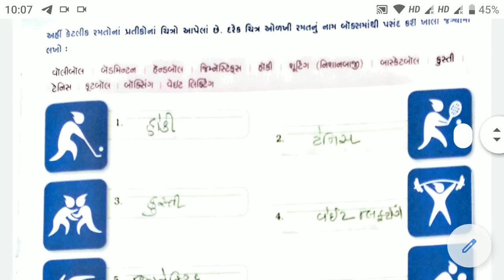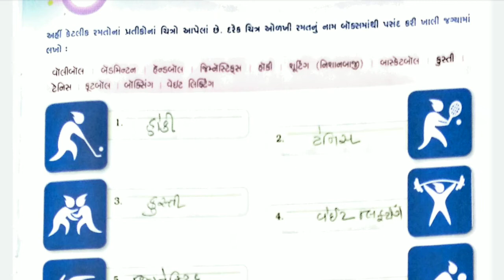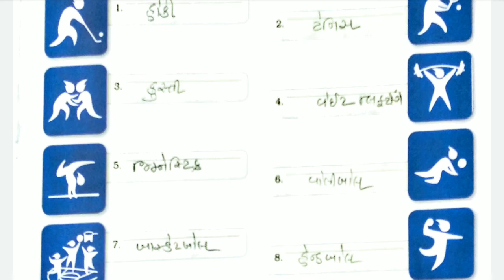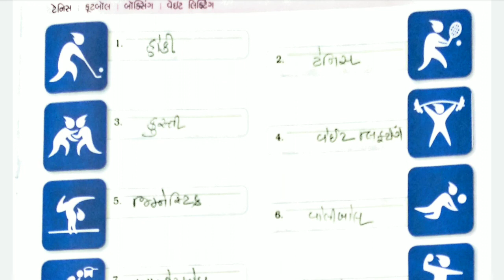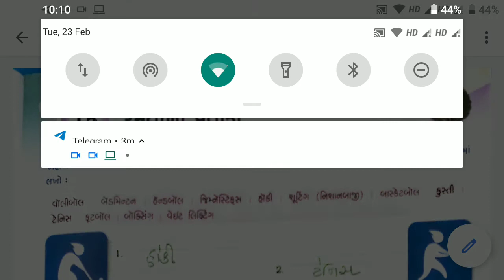23/02/2021, ધોરણ-5 સામાન્યજ્ઞાન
રિવિઝન